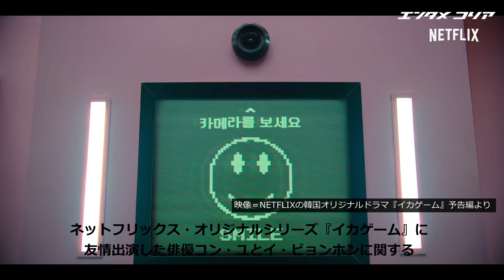【ネタバレあり】コン・ユ＆イ・ビョンホンの『イカゲーム』出演、始まりは酒の席で？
NETFLIX（ネットフリックス）オリジナルシリーズ『イカゲーム』に友情出演した俳優コン・ユとイ・ビョンホンに関するビハインドストーリーが伝えられた。